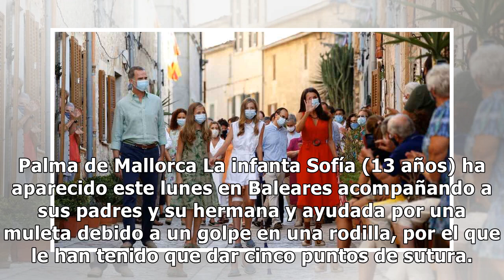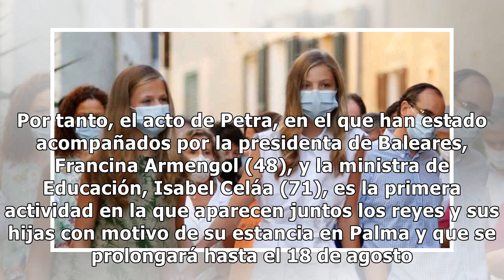La infanta Sofía reaparece con una muleta y cinco puntos de sutura: su accidentado 'posado' en ...